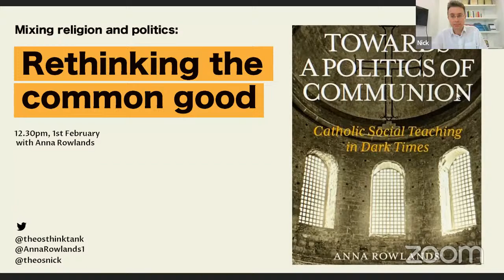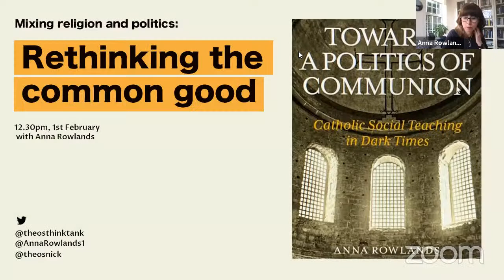Mixing religion and politics: rethinking the common good with Anna Rowlands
This first seminar in the series given by Anna Rowlands explores the renewed interest in the common good across the spectrum, and why it is both a very (frustratingly?) elastic idea and one that refuses to go away. We look at its Christian lineage and suggest that it is an essential idea to help us address the most challenging issues we face today.

Anna Rowlands is St Hilda Professor of Catholic Social Thought and Practice at the University of Durham. She is a political theologian who works on Catholic and Anglican social theologies. She teaches and researches on religion and refugee studies in UK and Middle East. She is the author of the newly released Towards a Politics of Communion: Catholic Social Teaching in Dark Times , co–editor of The T&T Clark Reader in Political Theology, which can be purchased here, and is currently working on a new book on the social philosophies of Hannah Arendt, Simone Weil and Gillian Rose.